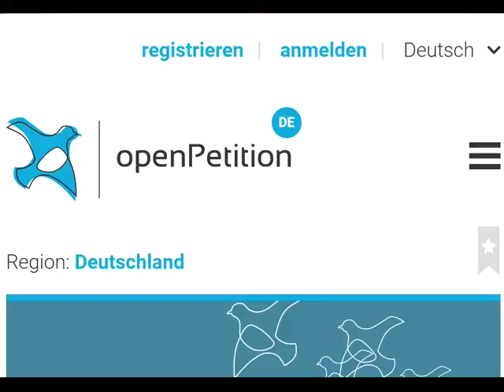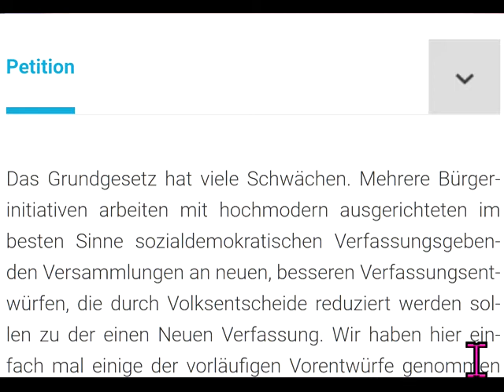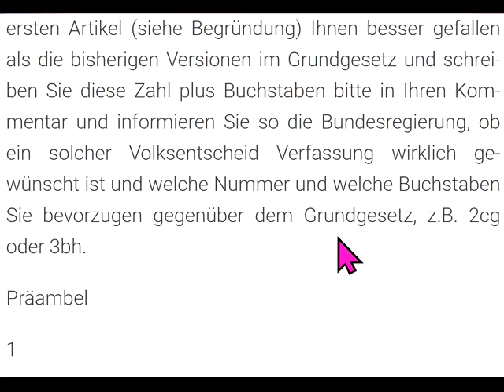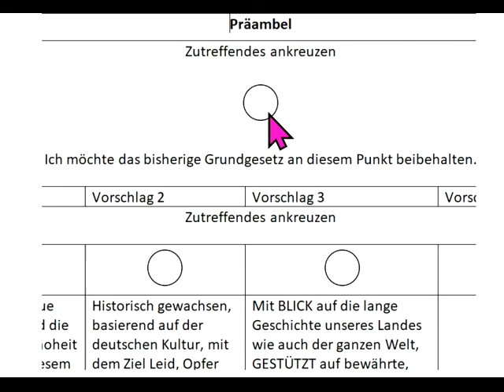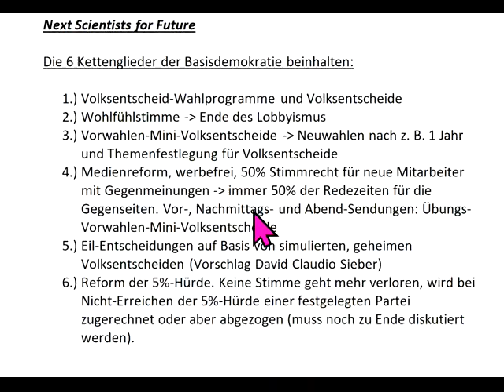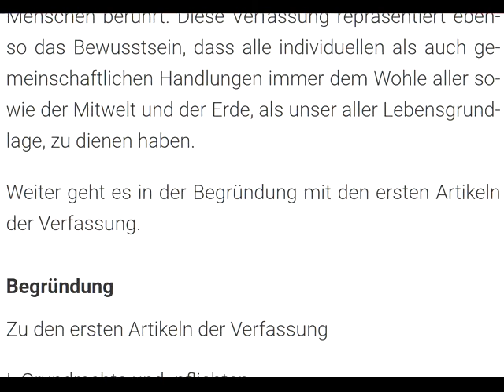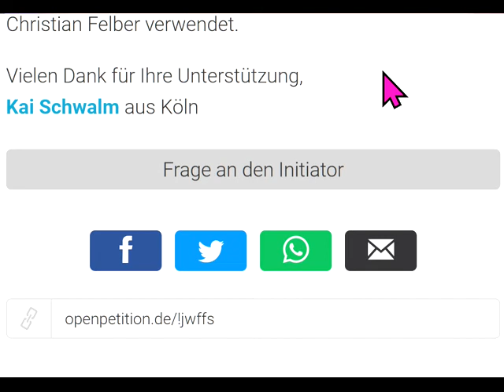Tips für dieBasis Sucharit Bhakdi Wolfgang Wodarg Bodo Schiffmann Reiner Fuellmich D Siber M. Schwab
870 LiveTickerWahlen Tips für: Partei des Fortschritts PdF Österreichische Fortschrittspartei dieBasis Basisdemokratische Partei Deutschland dieBasis Basisdemokratische Partei Österreich die Basisdemokratische Partei Österreich WiR2020 de Bundeskanzler Sebastian Kurz Landtagswahl Sachsen-Anhalt 2021 Bundestagswahl 2021 Corona David C. Siber David Claudio Siber Wolfgang Wodarg Diana Osterhage Andreas Baum Prof. Sucharit Bhakdi Dr. Karina Reiss Dr. med. Gerd Reuther Reiner Fuellmich Viviane Fischer Corona-Ausschuss Dr. med. Claus Köhnlein Eva Rosen DR. FRANZ RUPPERT TV-Pfarrer Jürgen Fliege PROF. DR. ANDREAS SÖNNICHSEN MARKUS HAINTZ RA Dirk Sattelmaier DR. MED. MARGARETA GRIESZ-BRISSON Prof. Dr. Martin Schwab Prof. Dr. Ulrike Kämmerer Greta Thunberg Bodo Schiffmann Reiner Füllmich Bürgerinitiative GemeinWohlLobby Fridays For Future Christian Felber GWÖ GWO Gemeinwohlorientierte Wirtschafts-Ordnung der NextScientistsForFuture ÖDP Volt Klimaliste Freie Wähler Verfassungsgebende Versammlung Richard Dawkins ... .. ...